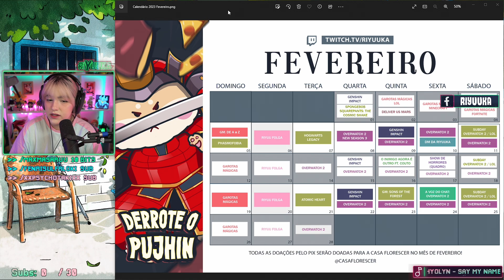Riyuuka explicando Calendário de Fevereiro de 2023 #1